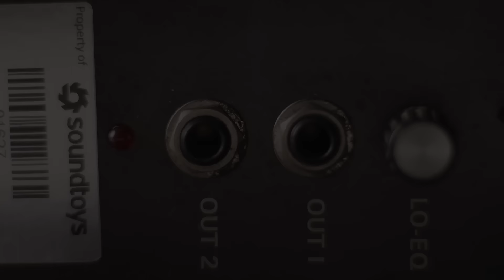SuperPlate - E. Plate III Style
The EcoPlate III (c. 1982) was the third and smallest version of the EcoPlate series of reverbs designed by Jim Cunningham. All three plates in the EcoPlate series use a stainless steel alloy to create its reverberation and all three versions have an exceptionally bright and spacious sound. Soundtoys studied and added an EcoPlate III to our gear collection for the development of SuperPlate. E. Plate III is just one of the five plate styles and many features included in Soundtoys' SuperPlate reverb plug-in.

All reverbs on this track were created by SuperPlate's E. Plate III style.